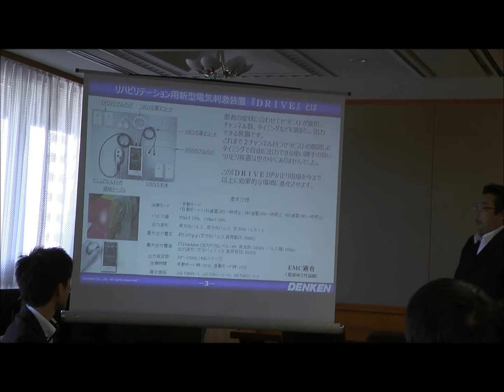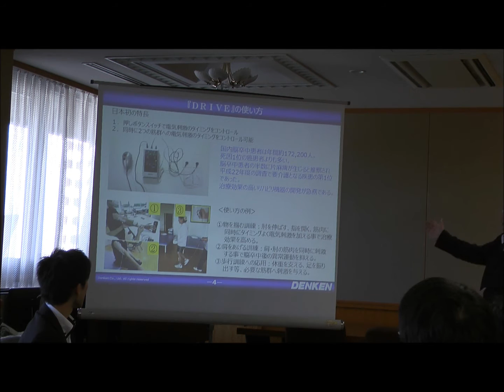2筋同時電気刺激装置「DRIVE」 完成記者会見１